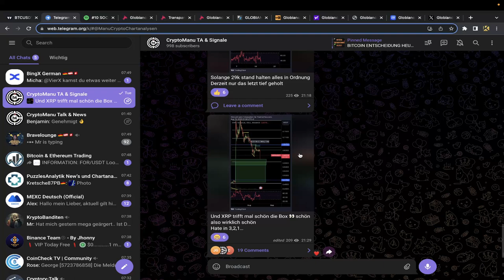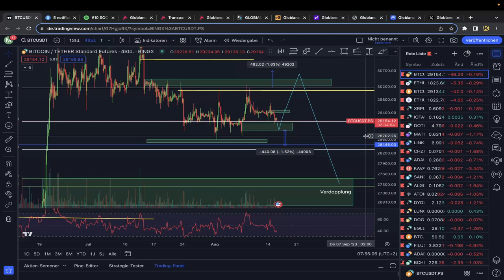BITCOIN AM SUPPORT💥 VIELE FAKE NEWS💥 SEHEN WIR DEN DUMP❓💥 BTC & ETH Chartanalyse